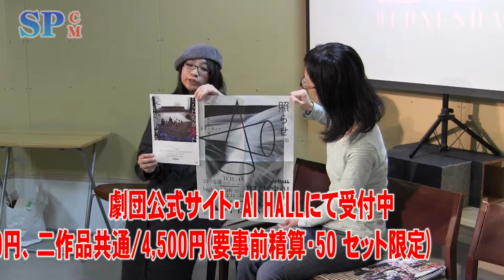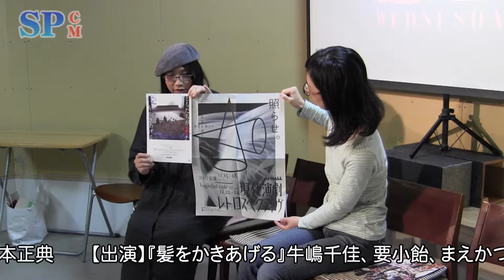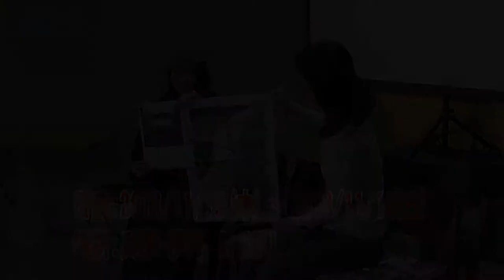【SPCM】コトリ会議『ともだちが来た』＆『髪をかきあげる』告知ver2